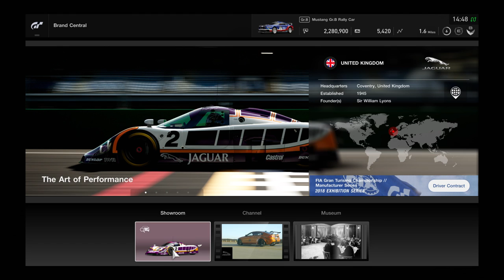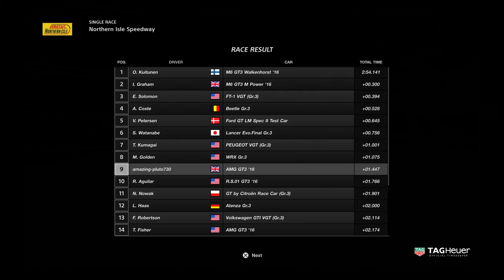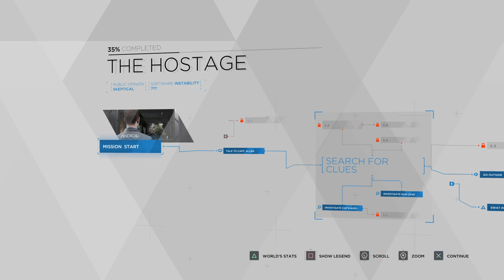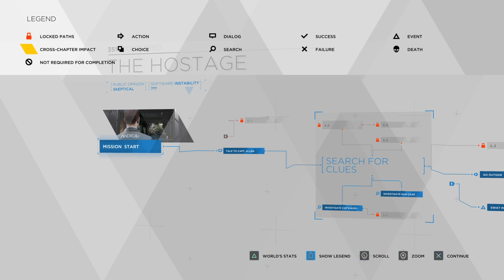Mingles with Jingles Episode 265 - Console Peasant Edition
Oh how the mighty have fallen.  I've gone and joined the Dark Side, I am The Mighty Jingles no more.  As a PS4 Pro owner I shall henceforth be known as Jingles, Lowly Peasant Cleaner of PC Owners' Toilets.

Merchandise!

System Specs: Some cheap and nasty games console.